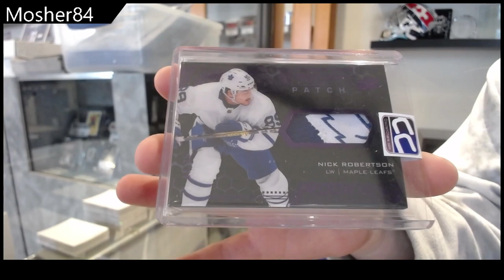Mosher84's 2022 CNC Infinity 2nd Edition Hockey Box Break